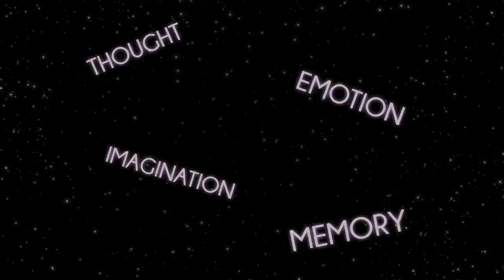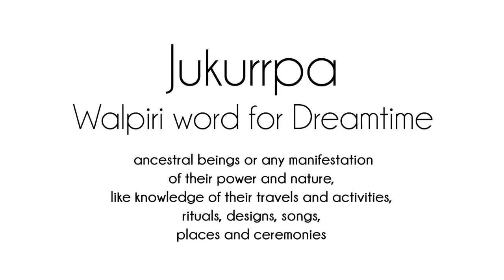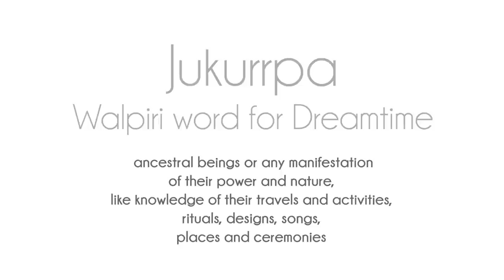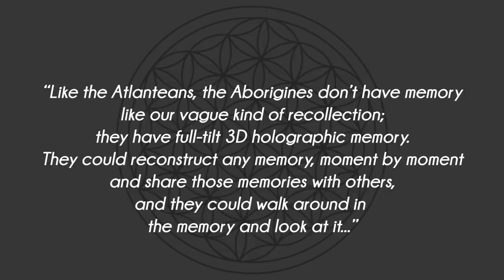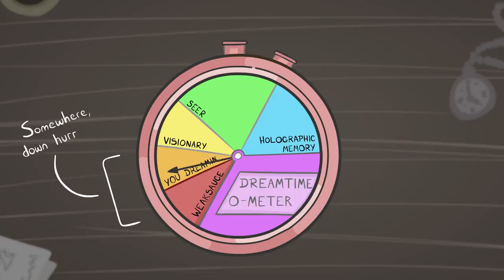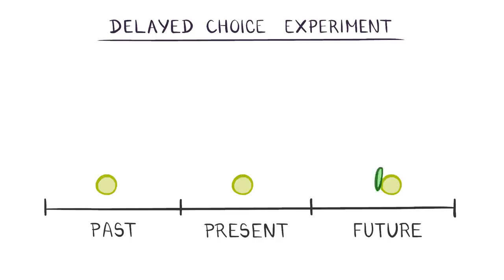The Dreamtime: A Biological Metaverse Within!?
Are you ready to enter into a sacred community and evolve your consciousness?

What if all of our thoughts, feelings, memories, and dreams existed together in a shared, astral space, around and through us and everywhere?

The Dreamtime is a concept spanning back into our ancient past, and if it's reality has substance... how might we use modern technology to understand this concept?

Our mission at Spirit Science is to support you in your personal and spiritual evolution by providing a sacred space to explore and experience your spiritual journey. Our intention is to share and explore spirituality in an open-hearted way, with respect for all walks of life, honoring that which is beautiful and divine within each of us, nature, and the universe. Spirit Science is about the open-hearted exploration of Science and Spirituality - Free of Dogma or rigid belief systems and doctrines, and the elevation and transformation of human consciousness, as we move into an era of love and light.